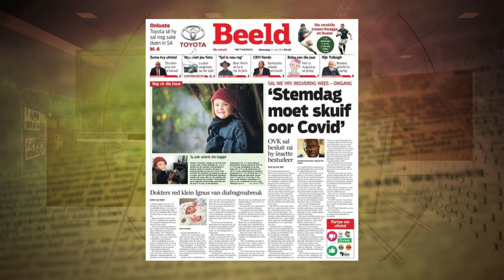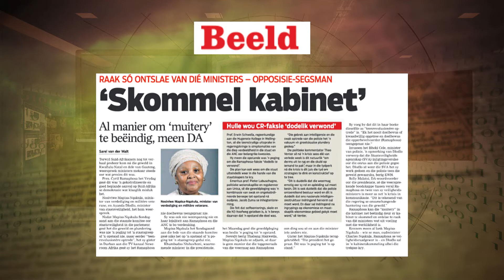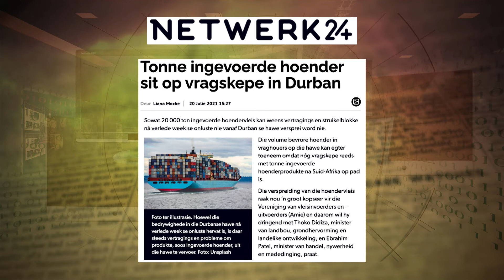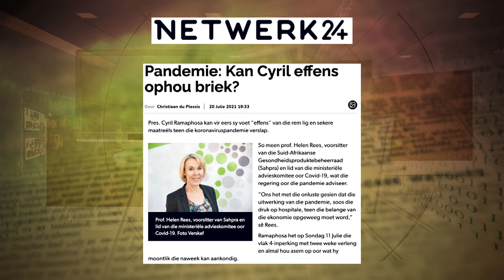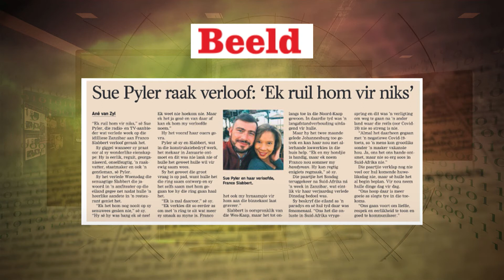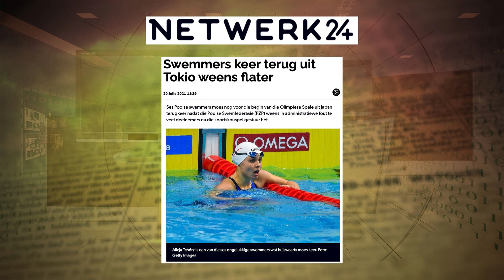Koerantbespreking | Jana Marx - Joernalis | 21 Julie 2021